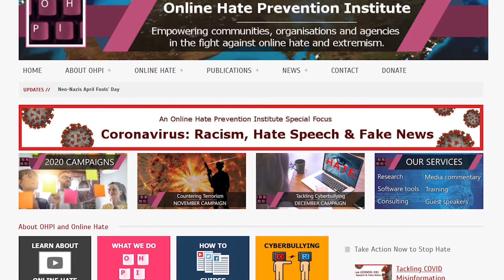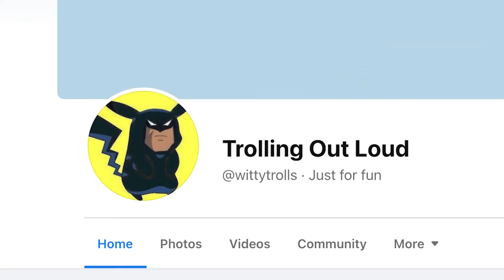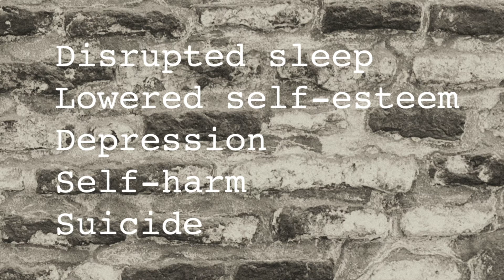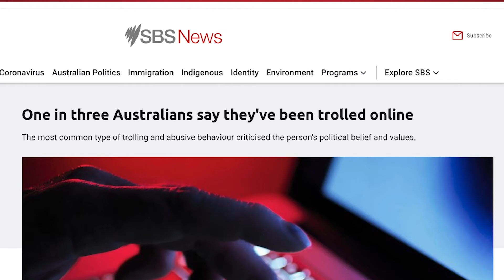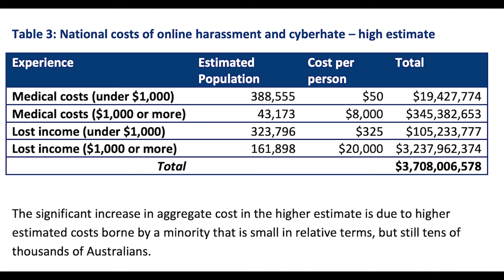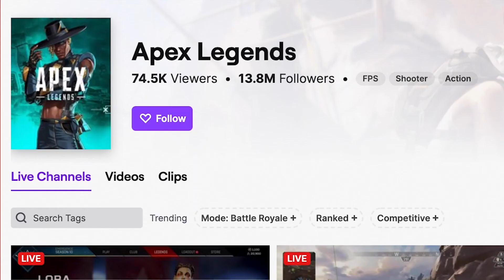Why do trolls, troll?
Why do trolls, troll? Savannah Pocock speaks with the CEO of the Online Hate Prevention Institution, Andre Oboler, and cyber psychologist, Evita March to find out.